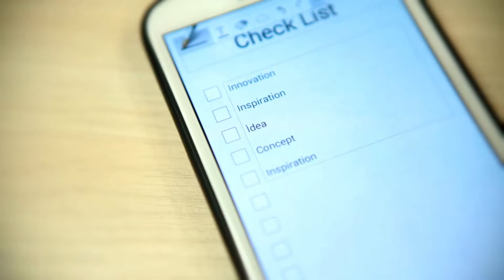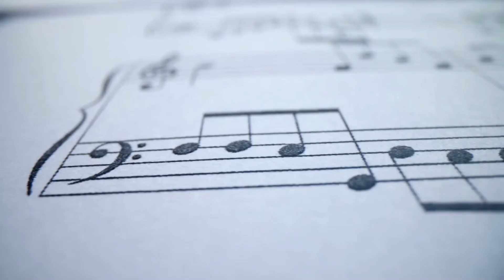Mauvaises habitudes a briser pour ameliorer votre vie au travail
Vous êtes dans un voyage d'auto-amélioration, ce qui est admirable. Mais avant de commencer à faire une longue liste de choses que vous pouvez faire pour améliorer votre vie, vous devriez examiner les habitudes négatives que vous devez briser. Nous avons tous de mauvaises habitudes qui pourraient nous empêcher de devenir le meilleur possible. Nous nous sentons souvent à l'aise de faire les mêmes choses jour après jour, mais vous ignorez peut-être que certaines de ces habitudes peuvent nuire à votre productivité et même avoir un impact négatif sur votre vie professionnelle.

La grande encyclopédie de la psychologie